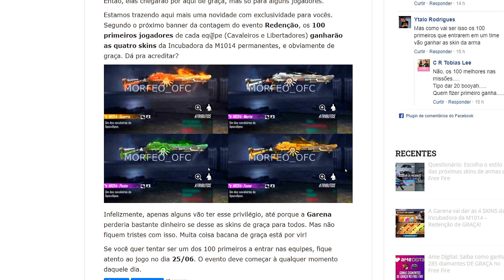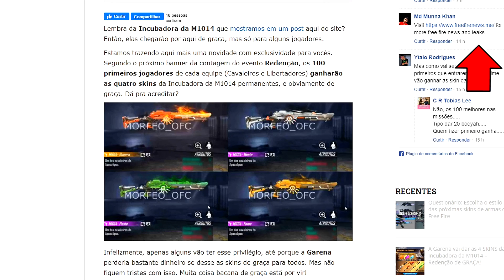COMO CONSEGUIR TOKEN OLHO DE GATO E TROCAR PELA NOVA INCUBADORA DO FREE FIRE!!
Aproveite a parceria da Craft Studios com a @amazonmusic.
Acesse o link abaixo e receba 4 meses grátis de Amazon Music!

Free Fire
Free Fire Battlegrounds